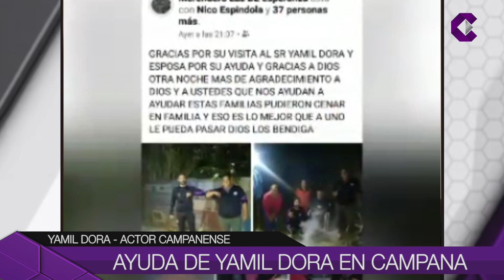SOLIDARIDAD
El actor campanense está llevando a cabo diferentes actividades destinadas a los que más lo necesitan. Con ayuda de vecinos y su coordinación está entregando 120 viandas. Además destacó que su objetivo principal es lograr generar mayores recursos para que la comida ya no sea una preocupación.